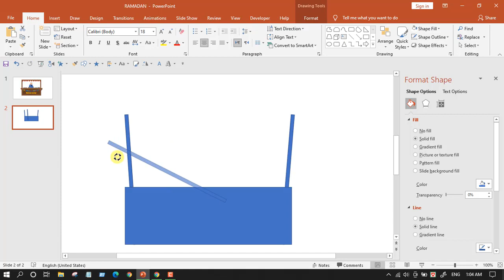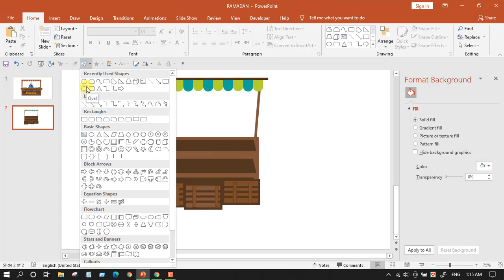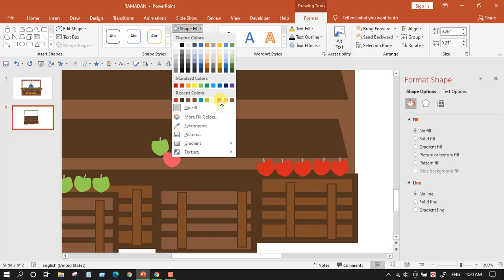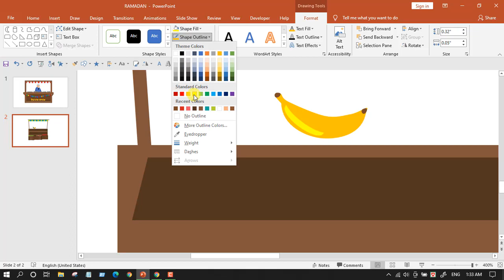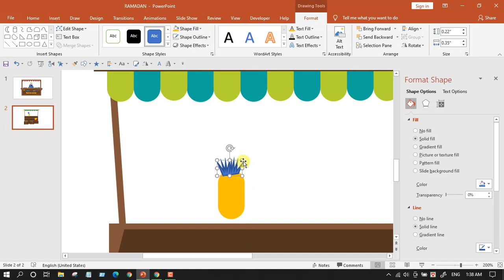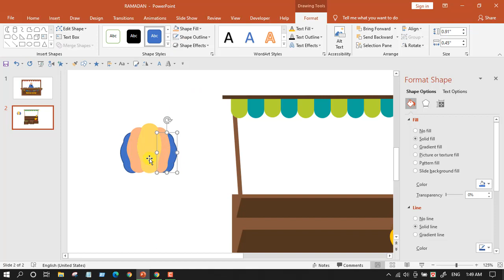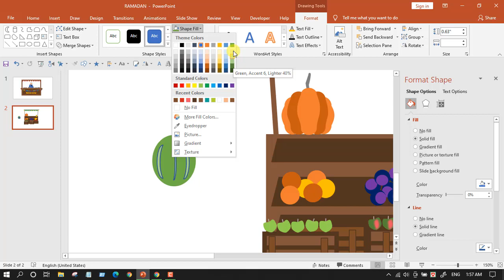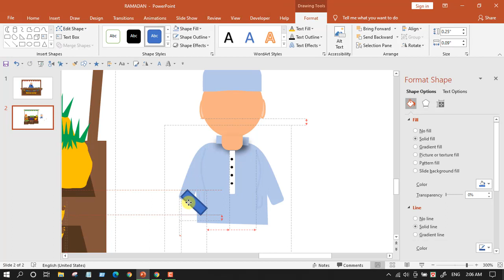Ramadan Fruits Stall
Time Code
0:00 - Intro
0:12 - Stall Design
2:06 - Front Box
3:53 - Apple  Modelling
7:22 -Banana Modelling
9:39 - Pineapple Modelling
12:05 -Pumpkin Modelling
14:37 - Orange Modelling
15:01 - Blueberry Modelling
15:40 - Watermelon Modelling
16:47 - Pear Modelling
17:55 - Seller